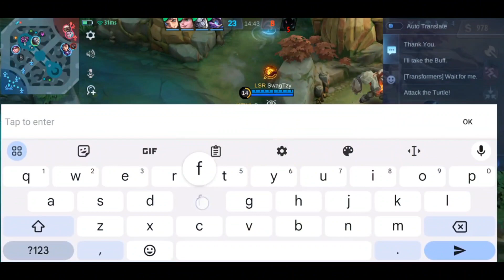Bruno build and emblem Burst down Lylia - Mobile Legends Bang Bang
FORMER TOP 1 GLOBAL BRUNO
FORMER TOP 1 PHILIPPINES BRUNO

TAGS MLBB MOBILE LEGENDS MOBILE LEGENDS BANG BANG MOBILE GAME MOONTON NEW HERO NEW UPDATE NEW UPCOMING SKINS NEW META NEW SEASON NEW BUILD BEST BUILD 2021 MOBILE LEGENDS HERO